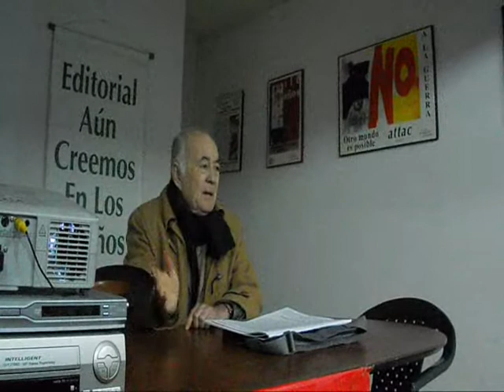Ernesto Carmona (Periodista) sobre Tanquetazo del 29 junio de 1973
Relatos del Periodista Ernesto Carmona, después de exhibir documental en Le Monde Diplomatique, sobre la muerte del camarógrafo argentino-sueco Leonardo Hernrichsen, asesinado el día del tanquetazo a la Moneda el 29 de junio de 1973.